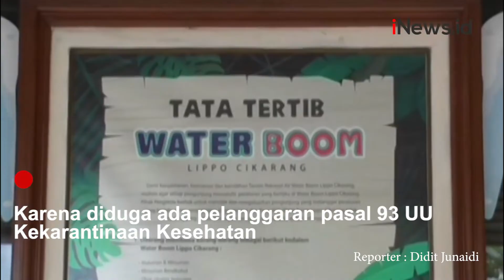Waterboom Lippo Cikarang Disegel Akibat Langgar Prokes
Ratusan pengunjung memadati Waterboom Lippo Cikarang saat pandemi Covid-19. Tanpa mempedulikan protokol kesehatan seperti sengaja berkerumun dan tak memakai masker.

Android: inews.id/android
iPhone: inews.id/ios